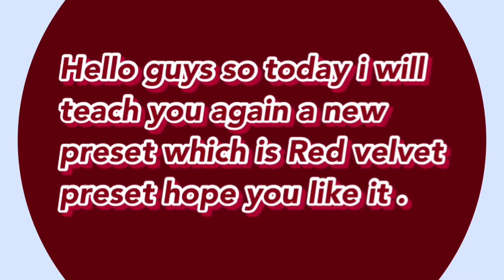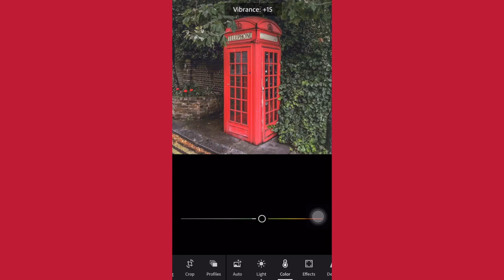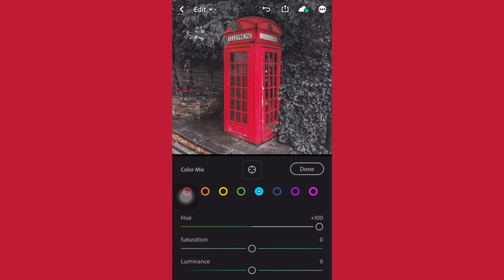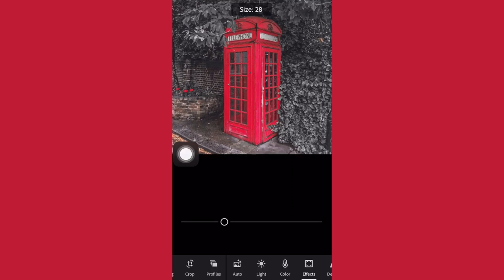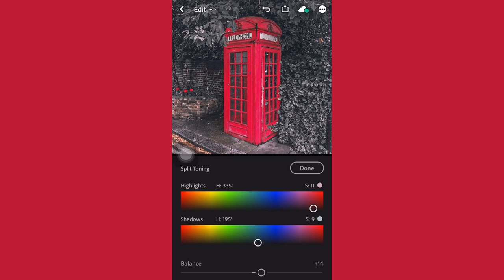Lightroom Mobile Preset Tutorial 📸 | Red Velvet Preset 🍒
Good on red velvet objects , just adjust the orange hue for Better skin tone.